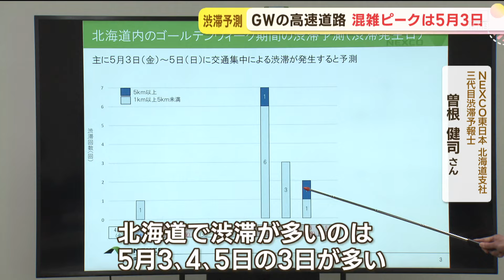いよいよGW！高速道路の渋滞予測 北海道は３～5日がピーク NEXCO東日本の渋滞予報士が詳しく解説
いよいよ今週末からゴールデンウィークが始まります。高速道路の渋滞予報士は最も混雑する日は、５月３日と予測しています。

ＮＥＸＣＯ東日本北海道支社　三代目渋滞予報士・曽根健司さん）
「北海道で渋滞が多いのは５月３日、４、５日の３日間が多い」。

高速道路を管理するＮＥＸＣＯ東日本の渋滞予報士にゴールデンウィーク期間の渋滞予測を解説してもらいました。連休初日の４月２７日は函館方面への観光が多く大沼公園インターチェンジ出口付近が混雑する予測です。

「４連休のスタートが５月３日でスタートする日が５月３日に集中するといったところで、主に行くほうで渋滞を多く予測しています」。

渋滞のピークは５月３日で、札樽道の伏古インターチェンジ付近や道央道の北広島インターチェンジ出口付近が混む見込みです。

４日は３日に続き北広島インターチェンジ出口と、観光利用の多い余市料金所付近で混雑する見込みです。

５日は、夕方からＵターンの混雑がはじまる見込みで道東道の穂別トンネルや池田料金所付近で渋滞が予測されています。

「今年の傾向としましては道南方面、道東方面やそれらに対しての移動を予測しています。渋滞予測をご確認いただきまして分散利用のご協力、安全運転にご協力いただければと思います」。

詳しい渋滞予測はＮＥＸＣＯ東日本のホームページなどでご確認ください。